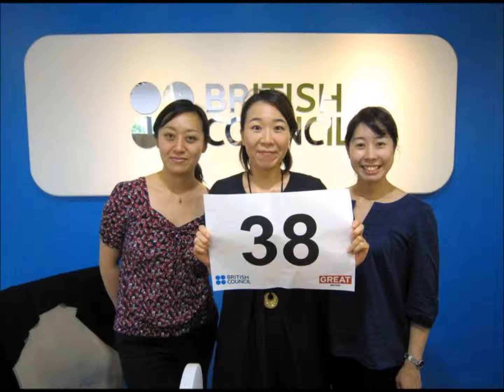38 Days to go!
Sub Geezart!!